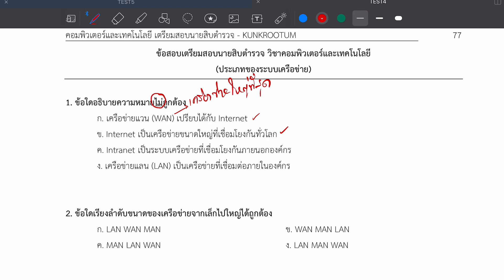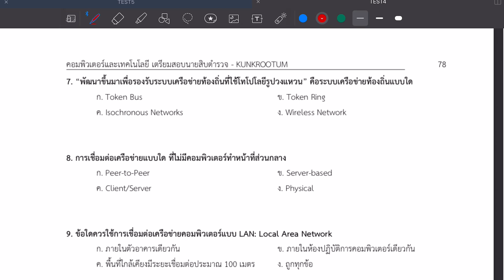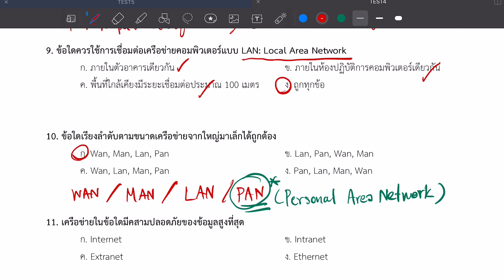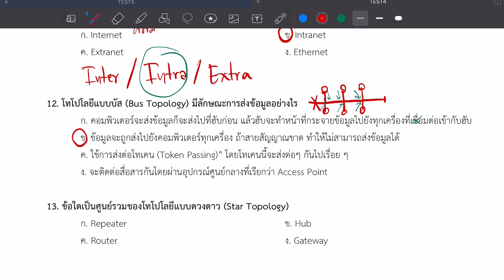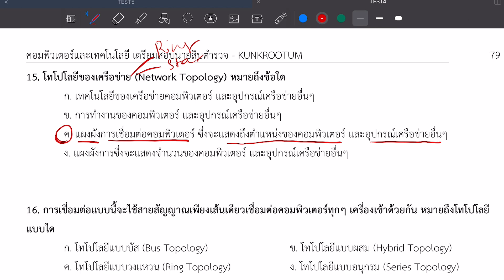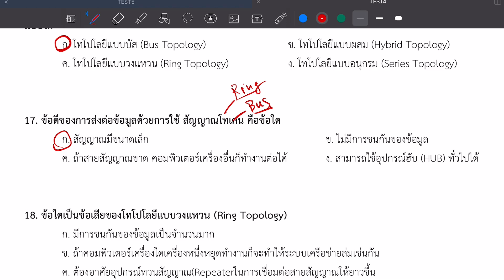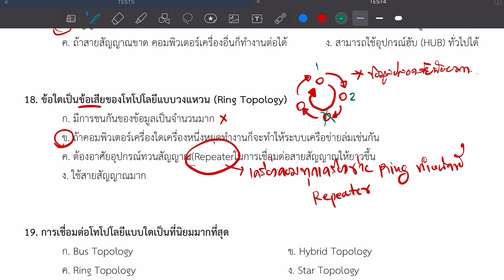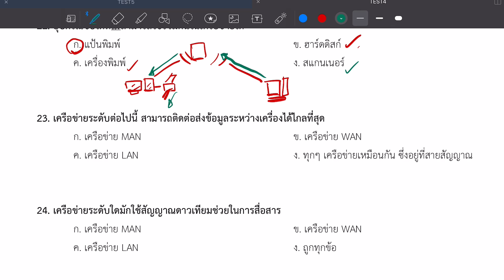ข้อสอบเตรียมสอบนายสิบตำรวจ วิชาเทคโนโลยีสารสนเทศ [EP10]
ข้อสอบเตรียมสอบนายสิบตำรวจ วิชาเทคโนโลยีสารสนเทศ สายปราบรามและสายอำนวยการ
By Kunkrootum